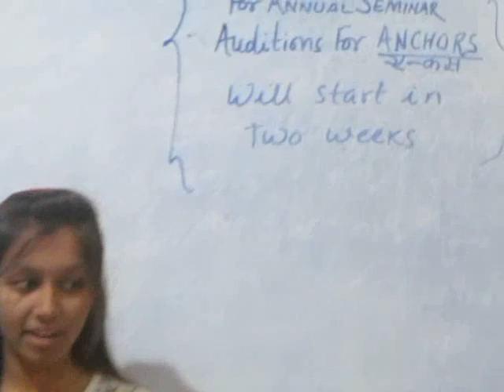SalesGirl Act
Salesmanship Demo Ria's task,,Nov 29, 2018,,an act to describe features of any product ,